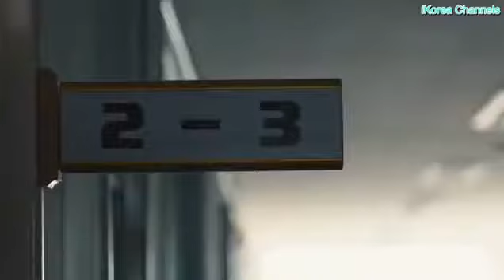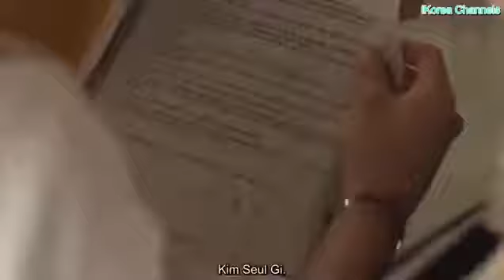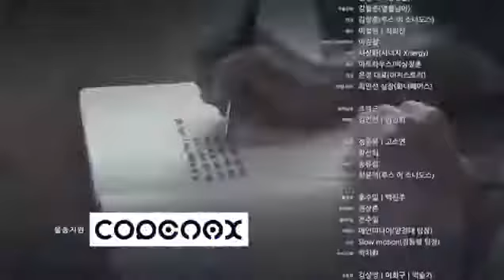Nightmare Teacher 악몽선생 Ep 4 part 4 [Eng Sub] Ur Choice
The homeroom teacher of 2nd grade 3 class at Yosan Private High School had an accident and is hospitalised. Han Bong-Gu (Uhm Ki-Joon) now becomes the temporary 2nd grade 3 class homeroom teacher. He is mysterious figure. The teachers at the school know about him well, but he is not on the teaching staff list. Han Bong-Gu arouses the desires of each students and leads them into an illusory world.